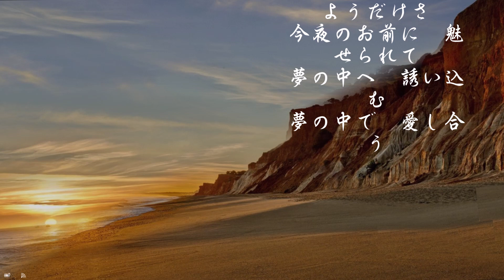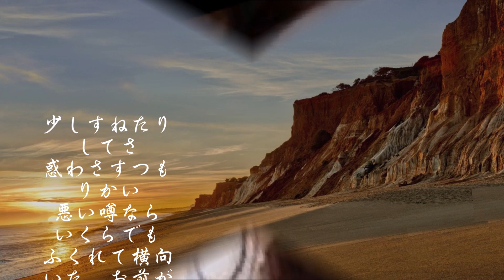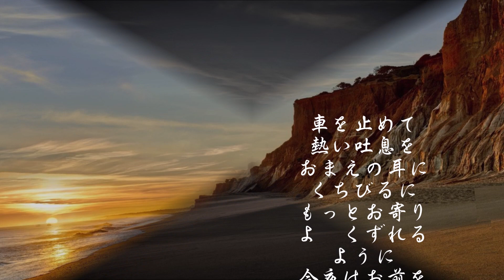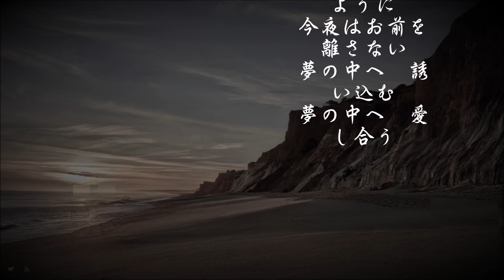浜辺 千春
え、、画像はWindows１０のロックからですが違反かな？